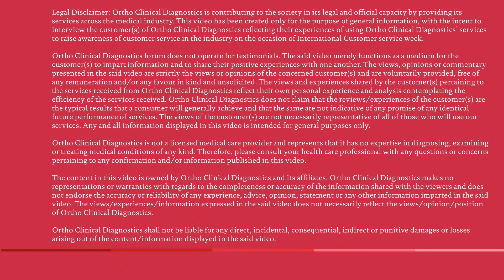Customer Feedback on partnership with Ortho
Our partnership with Ortho has been for almost two decades. Their support to ensure the smooth functioning of our IH and serology laboratories has contributed enormously to the blood safety at Apollo Hospital.

Dr. Rema Menon
Head - Transfusion Services,
Apollo Hospitals,
Chennai, T.N., India